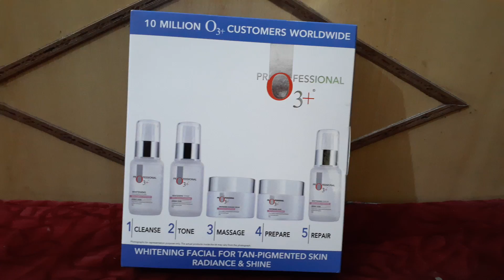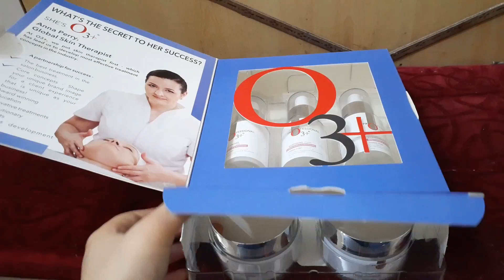O3plus Whitening facial kit review || O3 प्लस फेशियल करने का तरीका || Beauty Hut